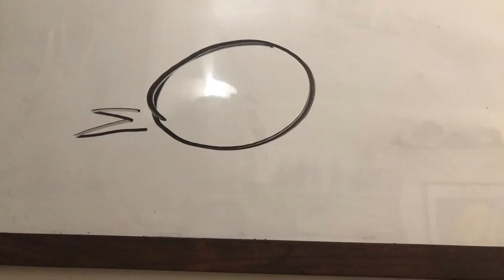Brieanna Bell- FD2210-Stop Motion- The Slap